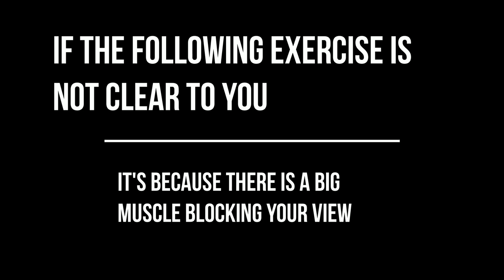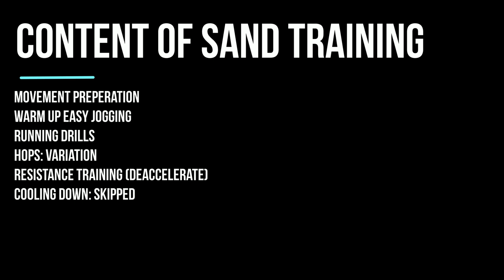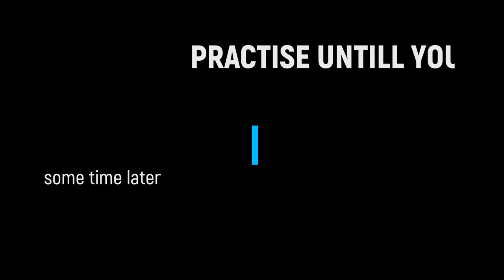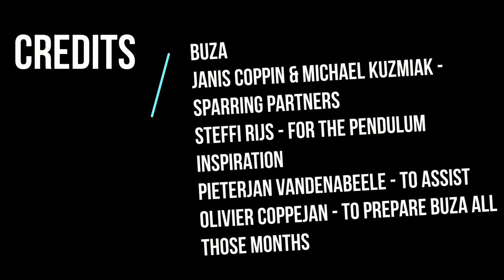Nedim Buza - Basketball Rehab, Training, Physiotherapy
Nedim Buza
Small forward of BC Telenet Oostende & Bosnian National Team
94kg - 205cm
Exercises by Lander Vansteene - Mind Your Body, Rehab & Physio Department